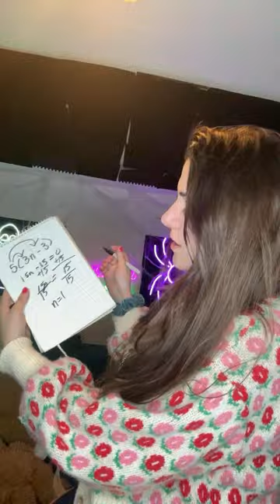Kayla Cauldrons beautiful Easter 🐣